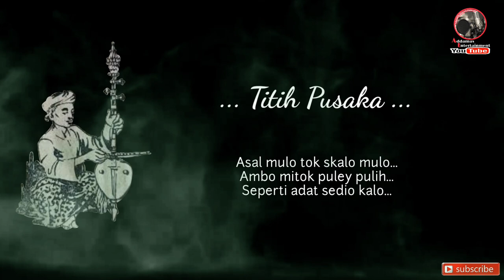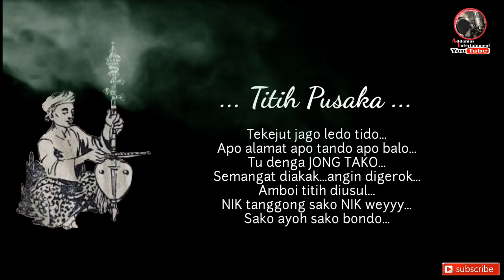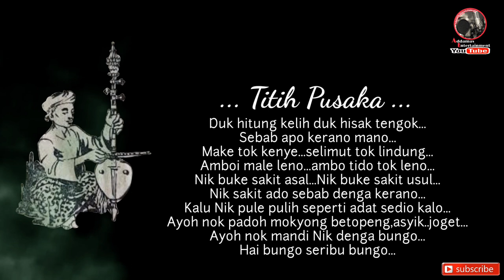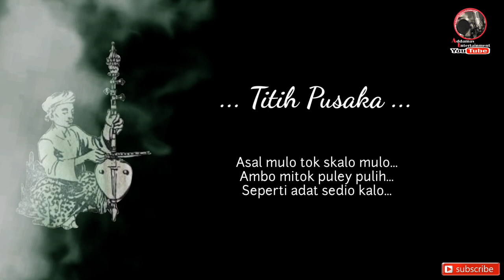TITIH PUSAKA - KARAOKE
Lagu ngosek jiwo ore seni...terutama ore dikir nga ore mokyong...blh karok deh
Jange lupo support skali sore deh..